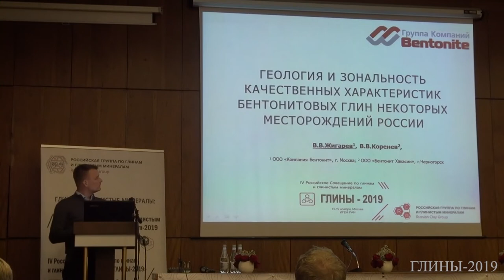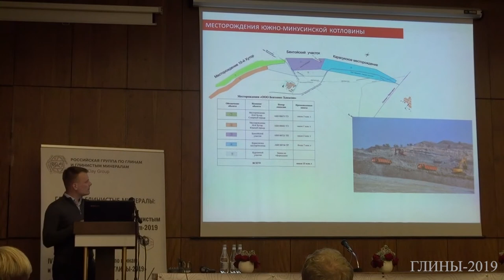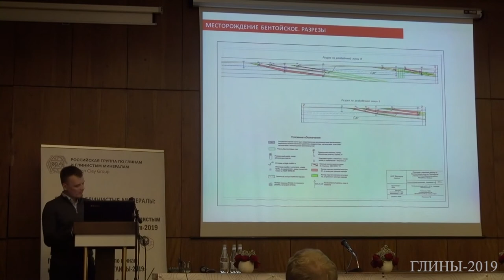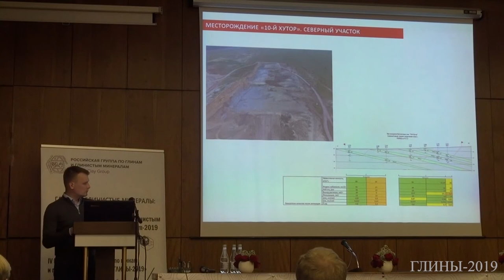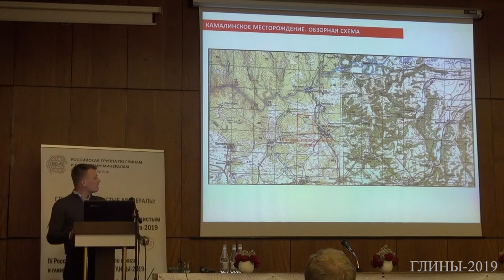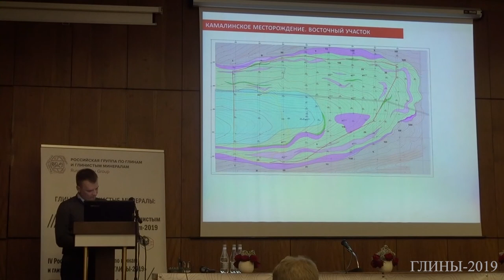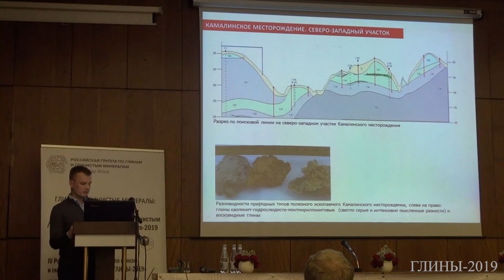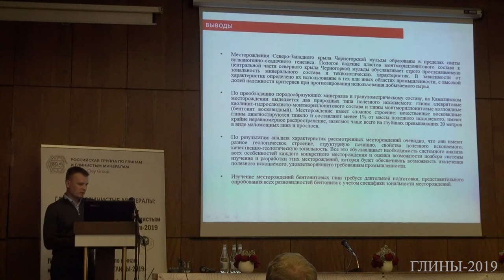Геология и зональность качественных характеристик некоторых месторождений бентонитовых глин России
В.В. Жигарев (ООО Компания Бентонит), В.В. Коренев

Четвертое Российское совещание по глинам и глинистым минералам – ГЛИНЫ-2019